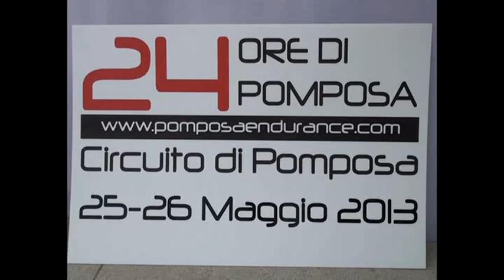2013 - 24 Ore Pomposa Endurance - Comacchio WEB TV